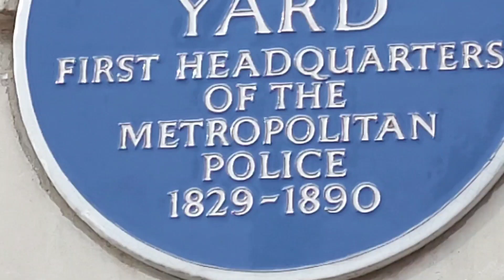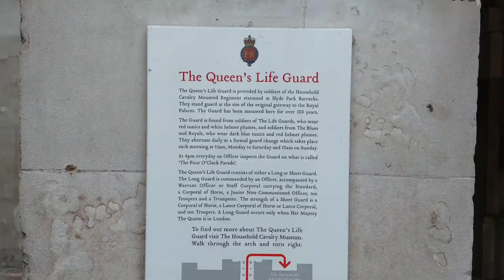Armed Police and a Super Manic Security Goon at Vauxhall War Rooms London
To see more about how to set up Zilch on your Apple or Android phone watch the video Below.